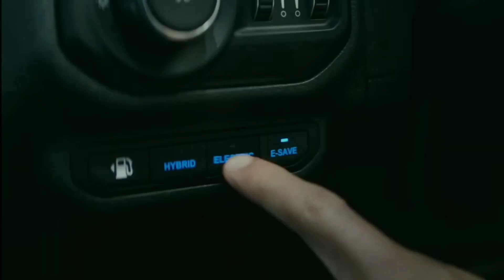Membersihkan Dinosaurus Huggy Wuggy Siren Head T-Rex Giganotosaurus Carnotaurus Megalodon Dimetrodon